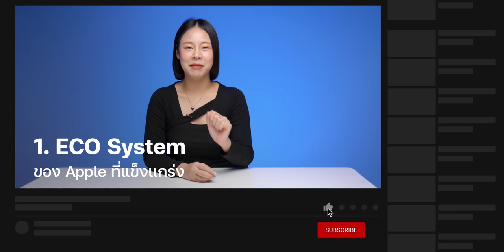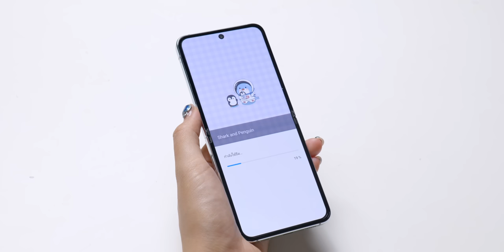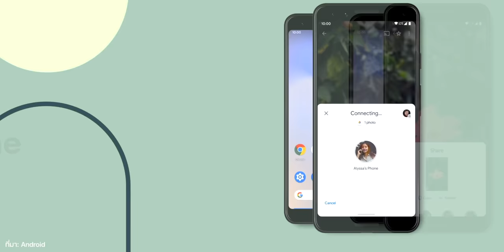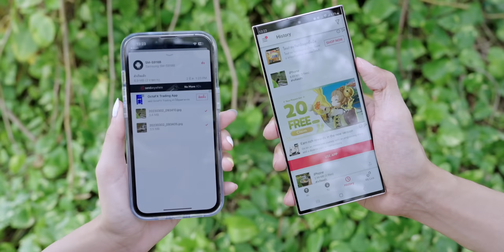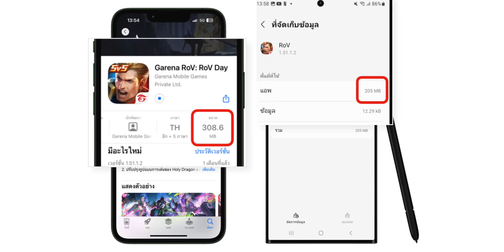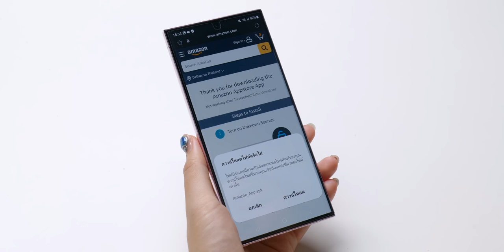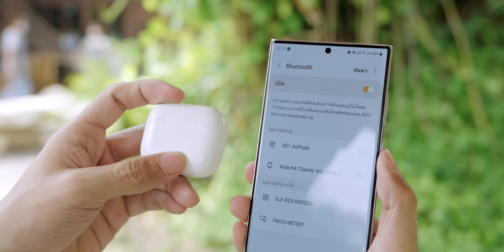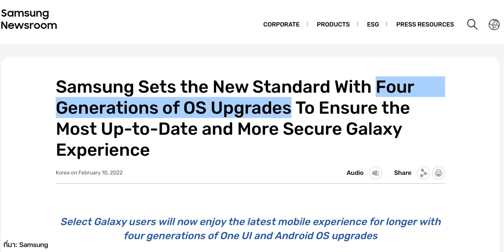เหตุผลที่ควร, ไม่ควร เปลี่ยนมาใช้ Android ผู้ใช้ iPhone ต้องรู้อะไรบ้าง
ก่อนหน้านี้เราได้ทำคลิปรวมเหตุผลที่ควร,ไม่ควร เปลี่ยนมาใช้ iPhone กันไปแล้ว คลิปนี้มาชมข้อมูลฝั่ง Android กันบ้างเพื่อประกอบการตัดสินใจ

00:00 - เหตุผลที่ควร ไม่ควร เปลี่ยนมาใช้ Android
00:53 - 1. การ Custom ของ Android ที่หลากหลาย
01:45 - 2. Multi Windows ใช้งานหลาย ๆ แอปพร้อมกัน
02:14 - 3. มีฟีเจอร์เรือธงให้ใช้งานตั้งแต่รุ่นเริ่มต้น
03:00 - 4. การส่งข้อมูลข้ามแพลตฟอร์มที่ง่ายกว่า
04:15 - 5. มีตัวเลือกที่หลากหลาย
05:25 - 6. แอปมีขนาดเล็กกว่า
05:53 - 7. เพิ่มความจุด้วย Micro SD Card
06:42 - 8. ความยืดหยุ่นการติดตั้งแอปภายนอก
07:52 - เหตุผลที่ไม่ควรย้ายมาใช่ Android
08:02 - 1. ความไม่เข้ากันของอุปกรณ์ Android
08:52 - 2. ระยะเวลา Software Support สั้นกว่าของ iPhone
10:04 - 3. ต้องปรับการใช้านหากย้ายมาใช้ Android

🔴 6 เหตุผลควร, ไม่ควร เปลี่ยนมาใช้ iPhone